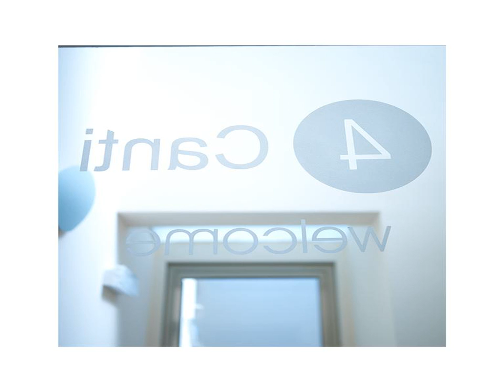4Canti Case Vacanze - Castellammare Del Golfo - Italy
4Canti Case Vacanze hotel city: Castellammare Del Golfo - Country: Italy

Address: Corso Garibaldi 76; zip code: 91014

Set in Castellammare del Golfo historical centre, 4Canti Case Vacanze offers a convenient central location, and communal terraces with panoramic views over the sea.

 -- Situé dans le centre historique de Castellammare del Golfo, le 4Canti Case Vacanze propose un emplacement central avantageux et des terrasses communes avec vue panoramique sur la mer.

 -- El 4Canti Case Vacanze se encuentra en el centro histórico de Castellammare del Golfo y dispone de terrazas de uso común con vistas panorámicas al mar.

 -- Das 4Canti Case Vacanze erwartet Sie im historischen Zentrum von Castellammare del Golfo in günstiger Lage mit Gemeinschaftsterrassen mit Panoramablick auf das Meer.

 -- 4Canti Case Vacanze ligt in het historische centrum van Castellammare Del Golfo. Het complex biedt een gunstige, centrale locatie en gemeenschappelijke terrassen met panoramisch uitzicht op de zee.

 -- Situato nel centro storico di Castellammare del Golfo, il 4Canti Case Vacanze vanta una comoda posizione centrale e terrazze in comune con vista panoramica sul mare.

 -- 4Canti Case Vacanze酒店位于Castellammare Del Golfo的历史中心，拥有便利的中央位置，设有可以欣赏到大海全景的共用露台。  Case Vacanze 4Canti酒店的公寓房设有空调、阳台和一个拥有独立入口的公用天井。公寓提供毛巾和床单。  酒店可安排小船和充气船租赁。其他服务包括露天阅读角以及免费无线网络连接。客人在距离酒店有20米的咖啡馆吃早餐可享有折扣。 ...

 -- Obiekt 4Canti Case Vacanze położony jest w zabytkowym centrum miejscowości Castellammare del Golfo. Wyróżnia się on dogodną lokalizacją i oferuje wspólne tarasy z widokiem na morze.

 -- Комплекс апартаментов 4Canti Case Vacanze удобно расположен в историческом центре города Кастелламмаре-дель-Гольфо. К услугам гостей общие террасы с панорамным видом на море.

 -- I Castellammare del Golfos historiska centrum hittar du 4Canti Case Vacanze, som har ett bra, centralt läge. Här finns gemensamma terrasser med panoramautsikt över havet.